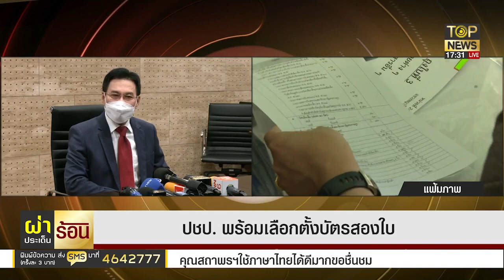"ชวน" ชี้การเมือง 65 มีความขัดแย้งปกติ ภท.-ปชป.พร้อมลุยสนามเลือกตั้ง |ผ่าประเด็นร้อน|ช่วง2|TOP NEWS